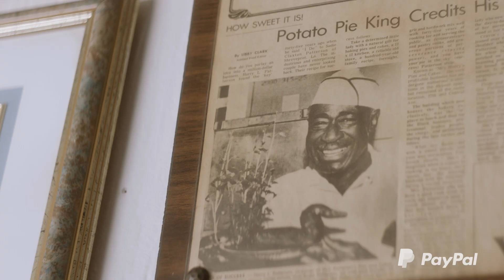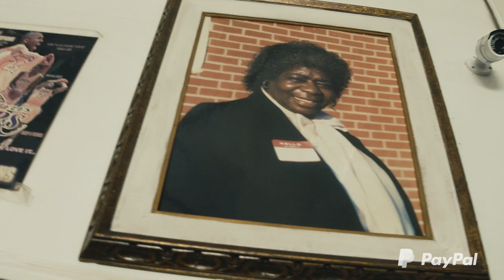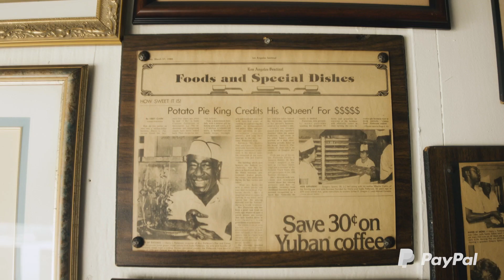How PayPal Helped Bakery Owner Outrun COVID Impacts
Jeanette Bolden-Pickens' family has owned 27th Street Bakery for 60 years. See how the third-generation owner keeps her legacy business alive with hard work, community, and support from PayPal.